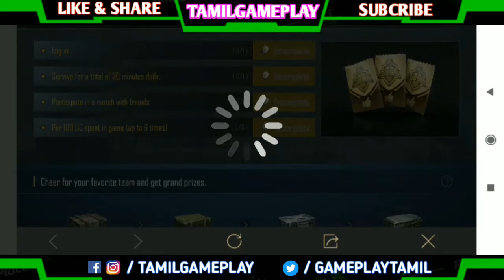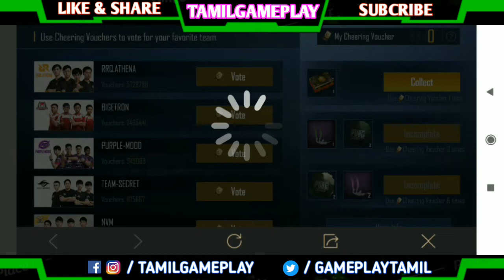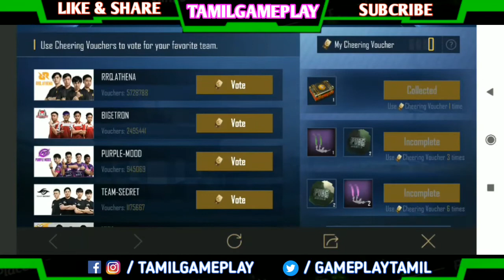Pubg Mobile New Event Vote to get Free COUPONS and REWORDS Tamil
**Tamil Gameplay**

PUBG on Mobile:-

Download Game Playstore:-

Play with me us the:-
NAME:TAMILGAMEPLAY

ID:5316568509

PUBG:-

Channel:-

Other Games:-